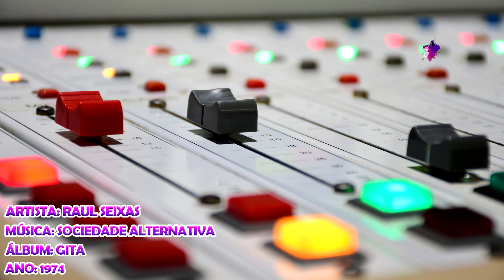Raul Seixas - Sociedade Alternativa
Artista: Raul Seixas
Álbum: Gita
Ano: 1974